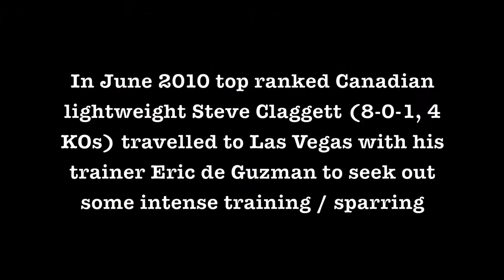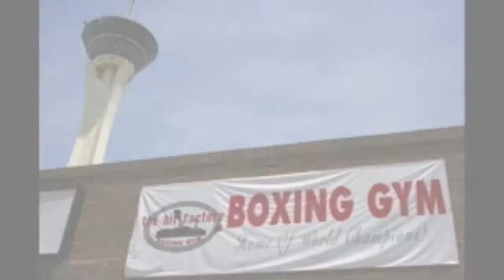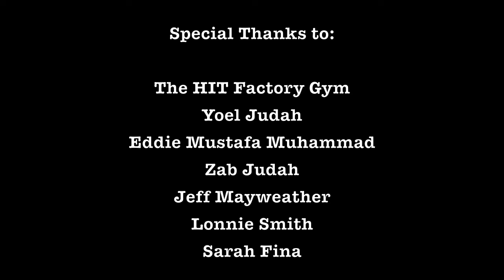A Canadian Prospect in Las Vegas: Steve Claggett works with Yoel Judah!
FightFan.com's trip with Canadian lightweight Steve Claggett (8-0-1, 4 KOs) continues with a top in Las Vegas and a visit to the newly opened "HIT Factory" Boxing gym.

Watch Claggett work the pads with top trainer Yoel Judah and see a slide show of images from the visit.